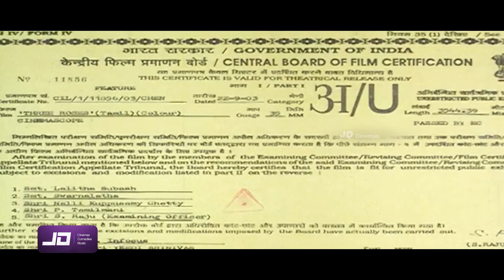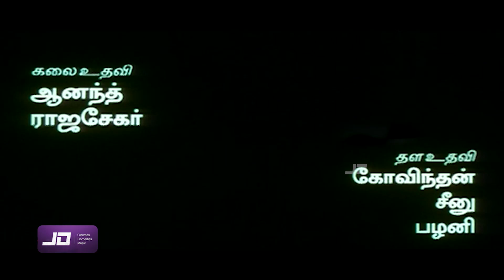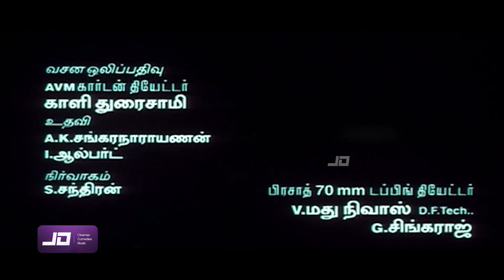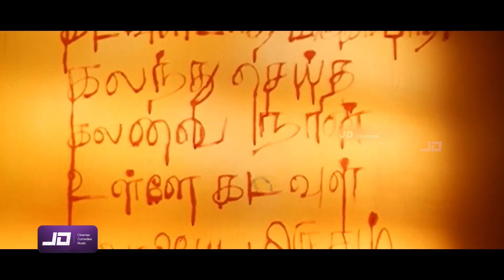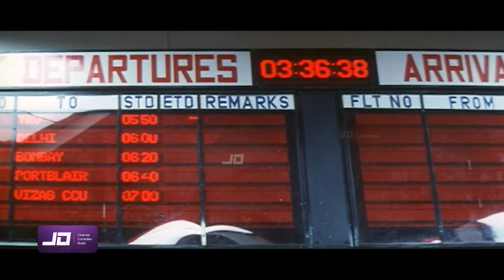Three Roses | Tamil Full Movie HD | Jyothika | Rambha | Laila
Three Roses is a 2003 Indian Tamil-language action film directed by Parameswar featuring Rambha who produced the film along with Jyothika and Laila in the lead roles. The film also featured Vivek, Urvashi, and Rekha Vedavyas in supporting roles, while Karthik Raja composed the music and Rajarajan handled the camera. The film took two years to complete production and the eventual delayed-release was met with a poor response from critics and made little impact at the box office.